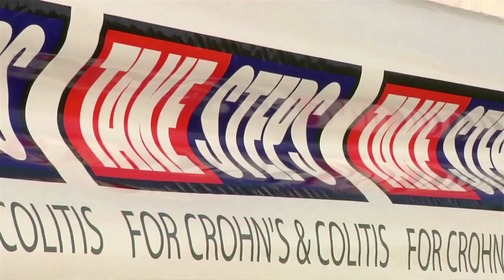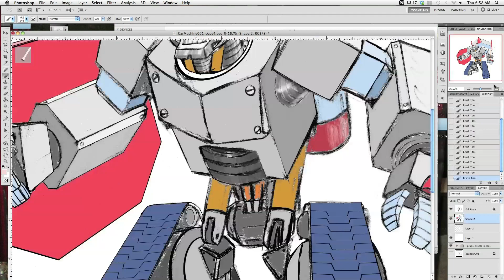Crohn's & Colitis Foundation of America: Kid by Design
All profits from this design will go directly to CCFA!
Kid by Design brings the imaginations of children to life and helps make the world a better place one design at a time.  Here's how it works: We pair a creative child and a talented artist together to create awesome art. The proceeds from that design then go to a specific charity we feature in each episode.  It's awesome ideas, molded by talented hands, to make real change in the world.
Featuring:
Damien, @thatgirltrish

Directed by: @lenwilkes
Edited by: @AstronautBryan
Production: @dublininc, @darenvongirdner